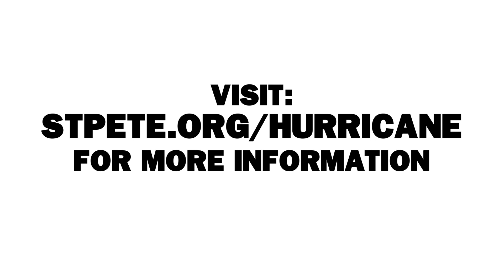PSA: Hurricane Prep 2023 | St. Pete, FL